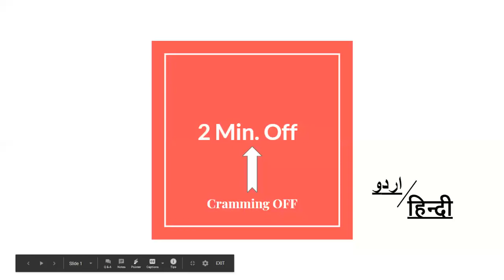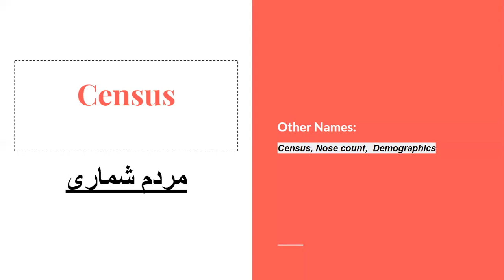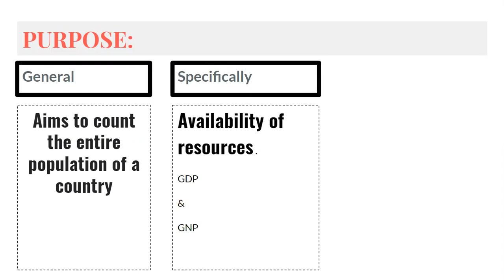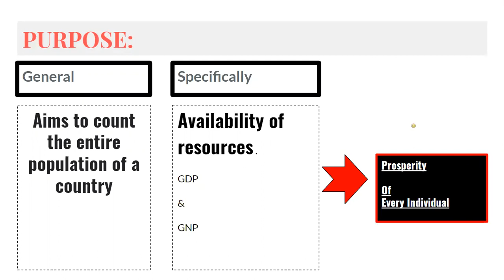Census: Meaning, History, Definition and Purpose| Urdu/Hindi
2 mins. Off is a short time informative project created by Cramming Off.
The purpose of these short videos is to provide the our kids and youth with some basic rules and terminologies used in our daily life.

Today, We discussed a word " Census". After watching this video you'll be aware of the history, definition and purpose of Census in a very easy way.